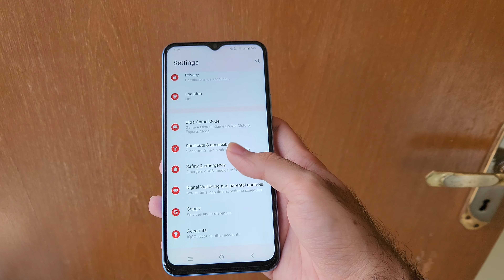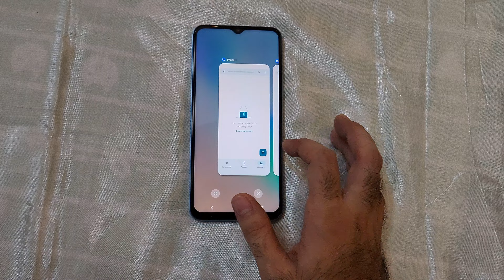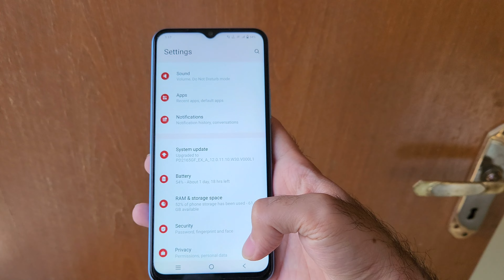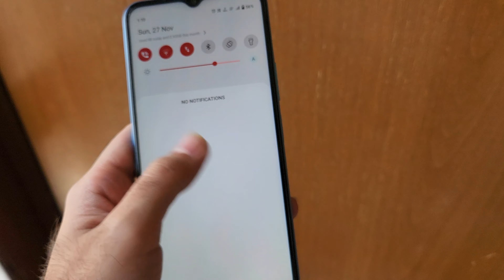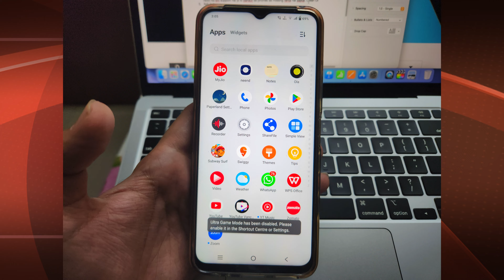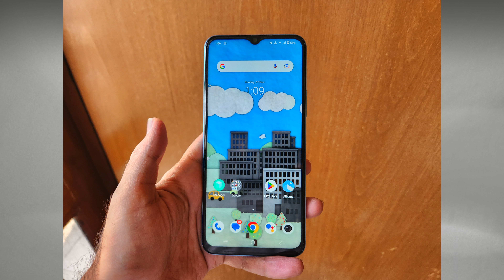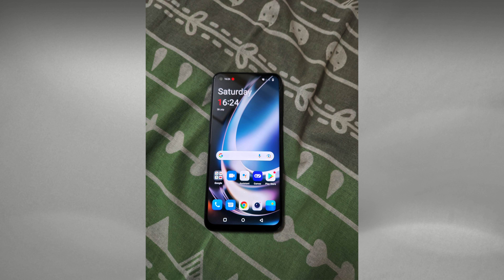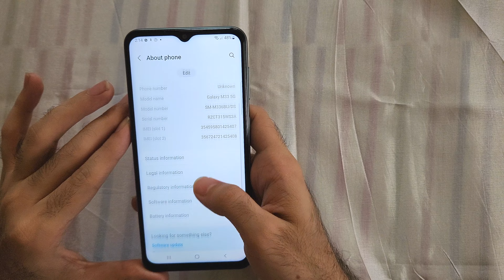Vivo IQOO Z6 5G | Full Review | SWOT Analysis | Vivo mast 120 Hz display budget phone @ 17000/-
In this video we are doing full review of Vivo IQOO Z6 5G phone.